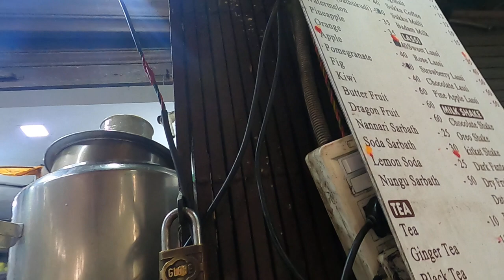KTM390 & GoPro 8 footage my friend coffee shop riding